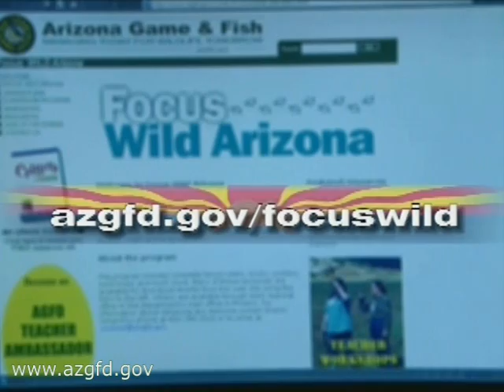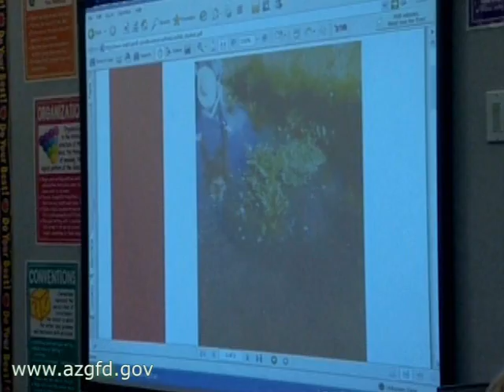Arizona Crawfish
Arizona Crawfish by the Arizona Game and Fish Department